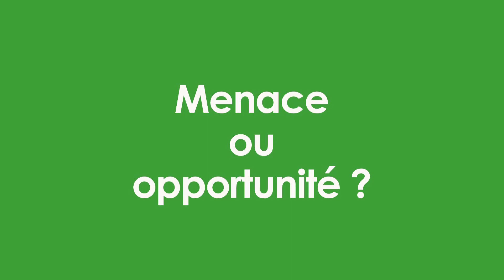L’IA : un impératif concurrentiel, une réalité opérationnelle